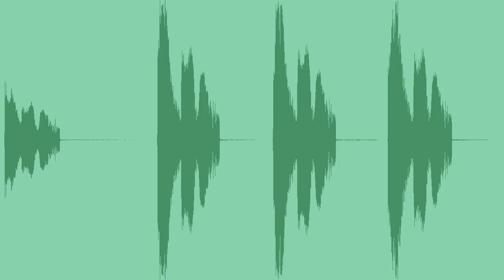AKM Assault Rifle Single Shot Sound Effects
Record of AKM Assault Rifle Single Shots . Useful for games, film, documentaries...

4 Sounds Included:

AKM Assault Rifle Single Shot – 0:02
AKM Assault Rifle Single Shot 2 – 0:01
AKM Assault Rifle Single Shot 3 – 0:01
AKM Assault Rifle Single Shot 4 – 0:01